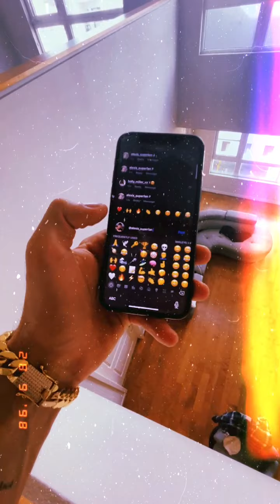Check out Max Ehrich New Cover on instagram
Your favourite guy is here and he has some good news around